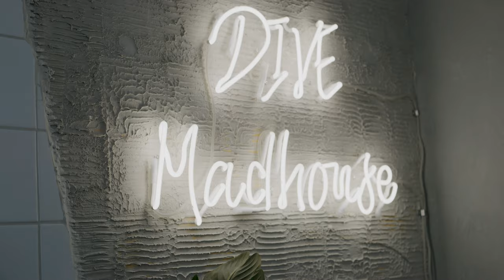Into Dive Madhouse (Mini Doc)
"Into Dive Madhouse" explores Dive's inspiration and motivation when creating his modern contemporary art pieces. We see a glimpse into a day in the life of Dive in his studio as he creates hearing his subconscious thoughts through his voiceover. filmed on location in Stockholm, Sweden.

Produced, filmed, and edited in-house by Josh Knight

Shot on Red Komodo 6k through Xeen CF 8k glass (24,35,85)